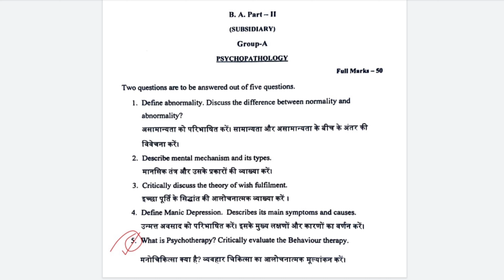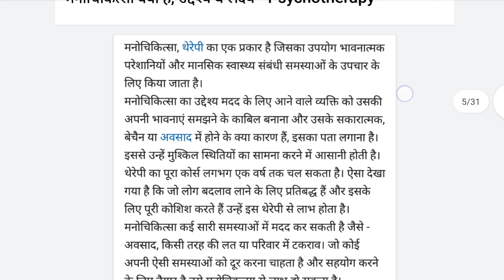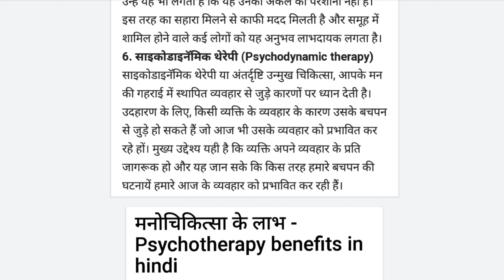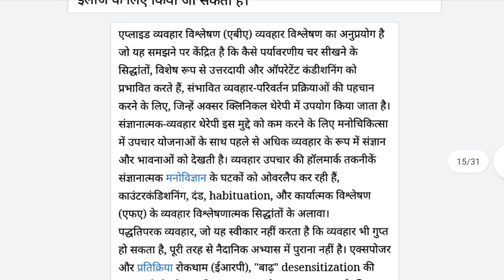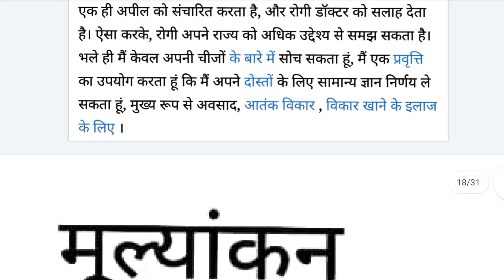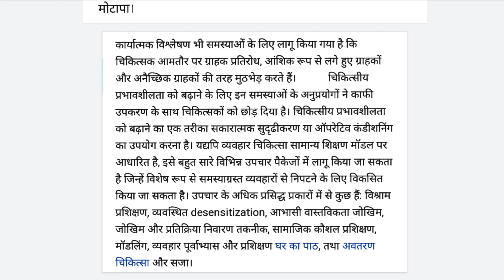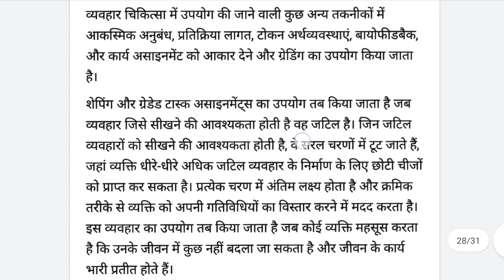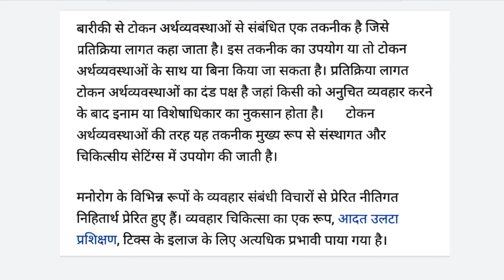Psychology Subsidiary Assignment Solutions, Q. 5, Manochikitsa, byabahar chikitsa